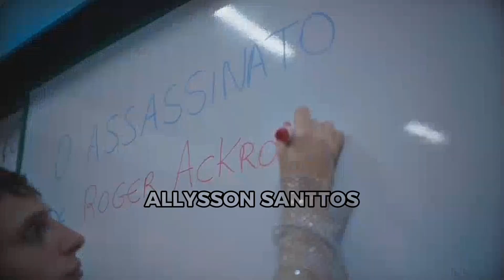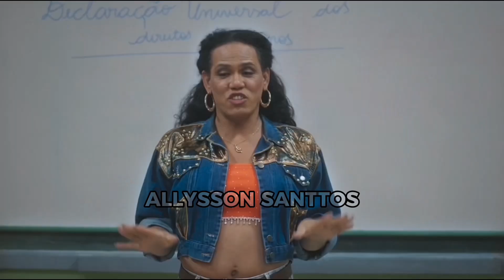A HISTORIA DE KELVIN E RAMIRO - PARTE 23 - ( COMENTADA )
História de Kelvin e Ramiro | Novela Terra e Paixão | Rede Globo

⚠️❗️{ Todas as histórias de casais desse canal são em formato reagindo }.

📢⚠️Este vídeo se trata de um react onde eu comento as historias que são editadas por mim! Tenho que comentar no meio do vídeo para assim respeitar as regras da plataforma do YouTube, e também ajudar a entender o contexto do vídeo! Peço que se não gostar dos meus comentários, passe o vídeo, e não assista para assim não lhe desagradar, pois tenho que respeitar as regras do YouTube! Espero que entendam, se houver comentarios desagradáveis irei excluir o comentario ok! Conto com a colaboração de todos! Desde ja muito obrigado!

Obrigado;

Allysson Santtos!